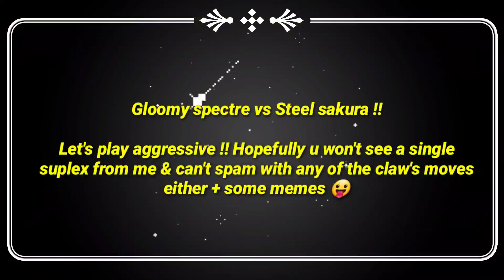Shadow fight 3: Gloomy Spectre vs Steel Sakura - Blossom Festival